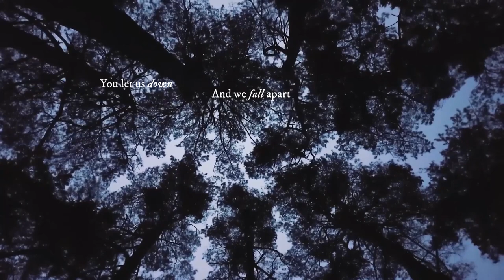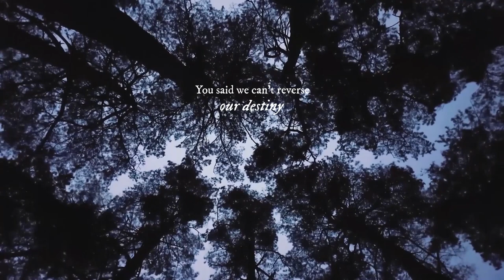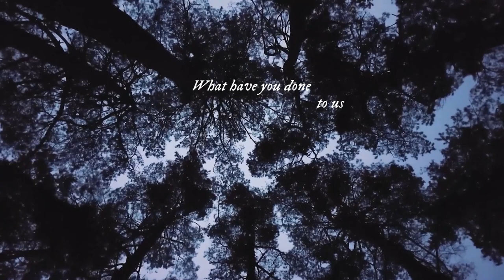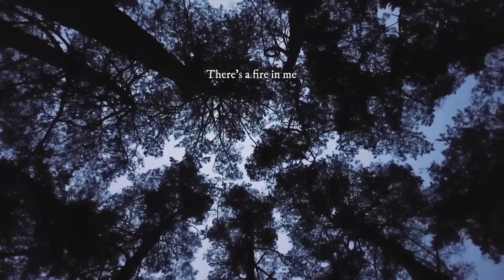Kindred Connection - What Have You Done (Official Lyrics Video)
Official lyrics video by Kindred Connection performing "What Have You Done".